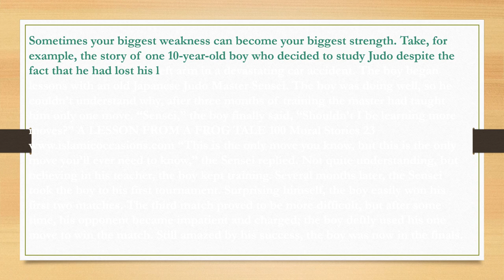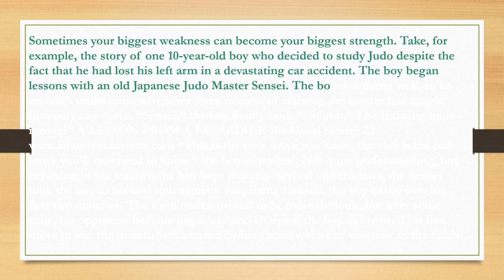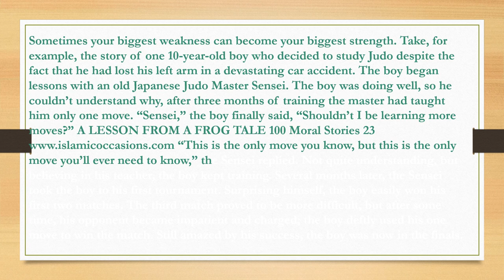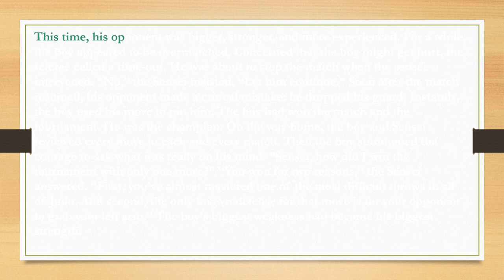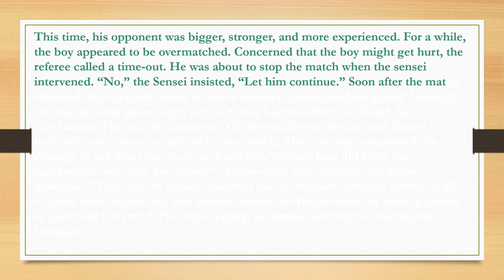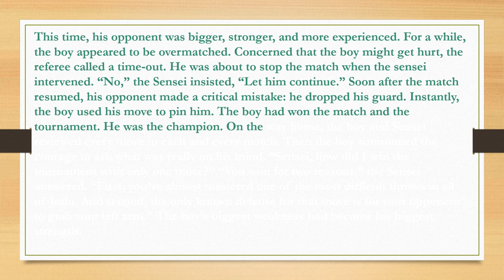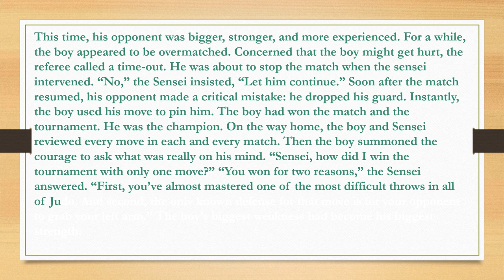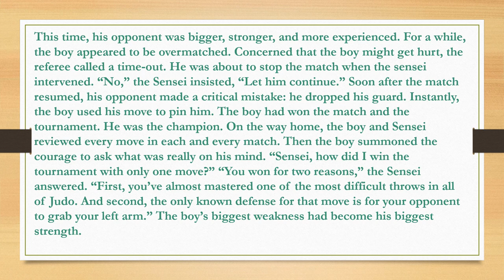weakness or strength | Short story | Moral story